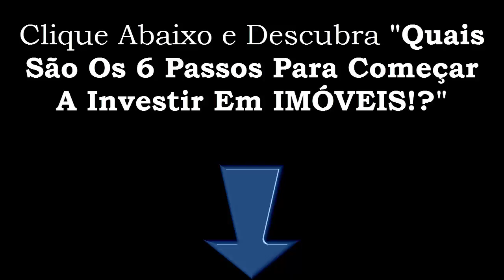TERRENO: Será Que A Valorização Vai Ser Rápida? RAFAResponde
- Webnário Revela: Os 6 Passos Indispensáveis para começar a investir em imóveis!

Neste vídeo vou responder a seguinte dúvida: Será Que A Valorização Vai Ser Rápida?